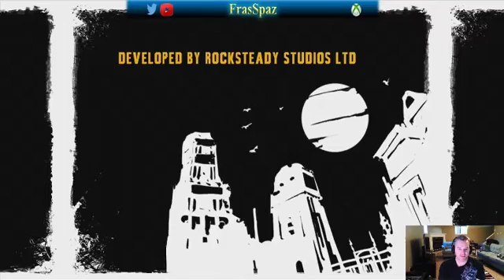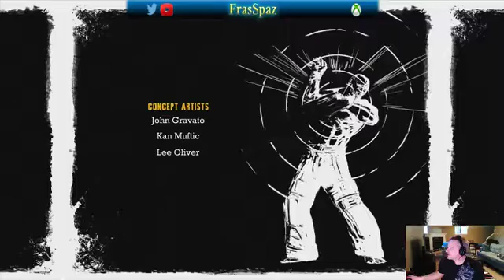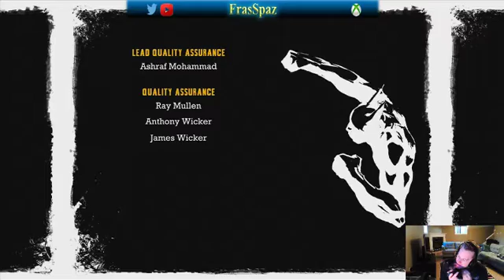Nananana... BATMAAAN! - 41 - Death of Joker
Game Walkthrough of Batman Arkham Asylum - Part 41